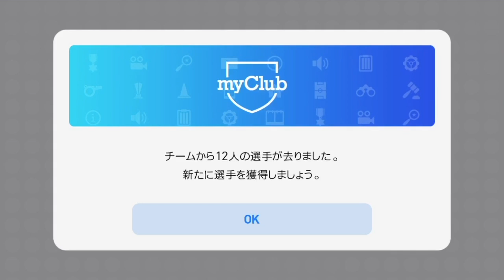長かったロスタイムが終わった！2019をようやくプレイ！［ウイイレ2019アプリ］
動画自体も久しぶりだし2019もやや乗り遅れた感ありますが、よろしくお願いします。笑

ようやくだよ！！！！
明日明後日はプレー動画とガチャ動画あげます！